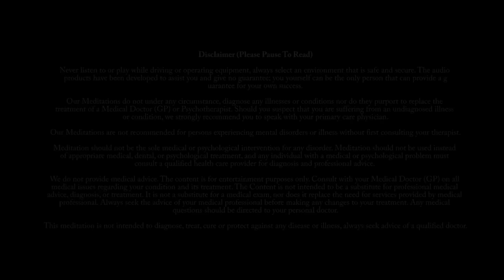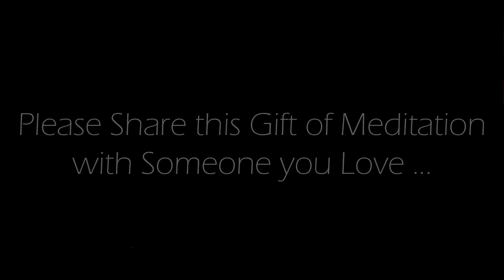Morning Gratitude (5 Minute Guided Meditation)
This is an Original 5 minute guided meditation recorded by us.  Starting your day with a 5-minute guided meditation for morning gratitude can set a positive tone for the hours ahead and significantly impact your overall well-being.  By taking this brief but intentional pause, you create an opportunity to focus your mind, foster a sense of gratitude, and cultivate a sense of inner peace.

Credits:
Voice spoken:  Original commentary recorded by us.
Background Image: Original image produced by, and exclusively owned by us.